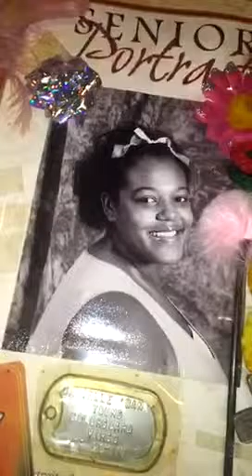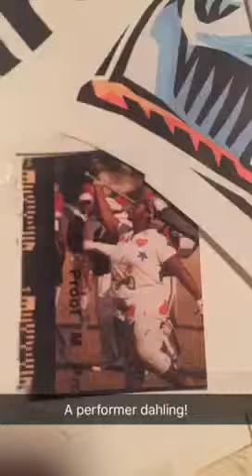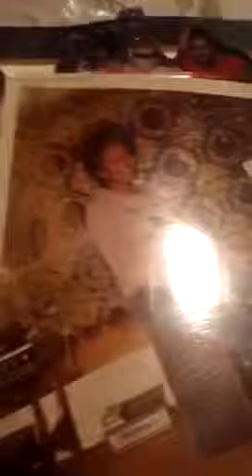A Look Into My Childhood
I am back home in North Carolina. Visit the house I grew up in, see the crazy things my momma says and look through my high school senior book.